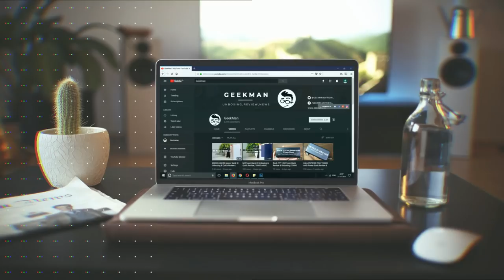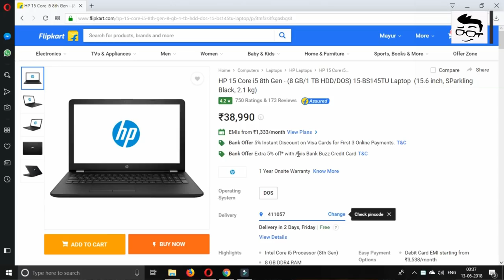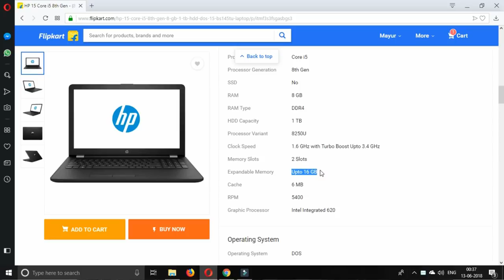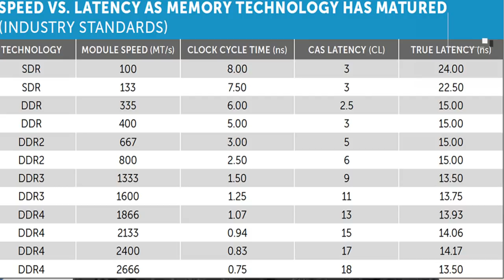How To Upgrade Laptop RAM, Which RAM? | Full Guide | Hindi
Watch this video and know how to upgrade laptop RAM by yourself. And what you need to know before install new RAM. In Hindi.

List of best laptops under 20000 Rs.